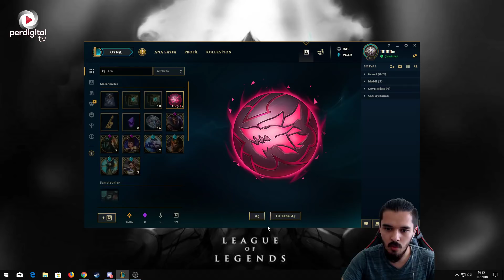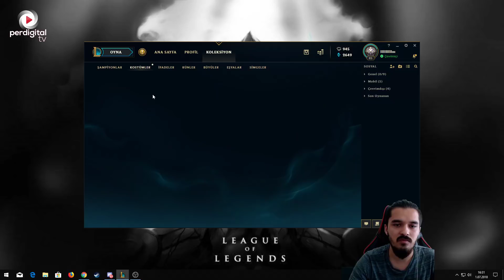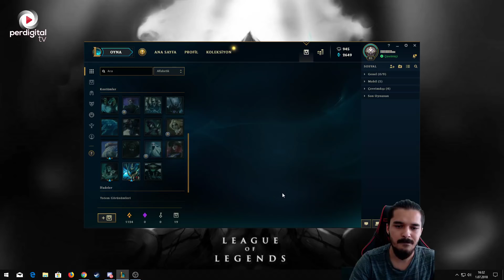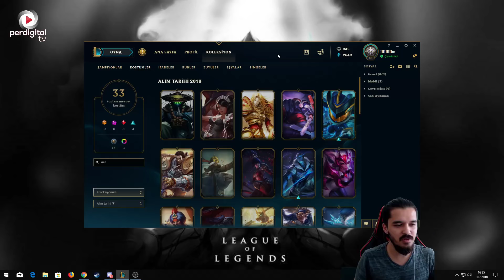PBY Kaptan 20 Adet Kurt Küresi Açıyor! - LoL #21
LoL serimizin 21. bölümünde sevilen yayıncılarımızdan PBY Kaptan  20 adet kurt küresi açıyor. Keyifli seyirler :)